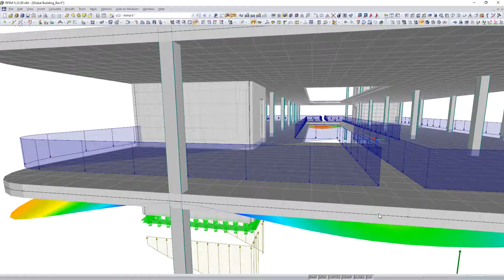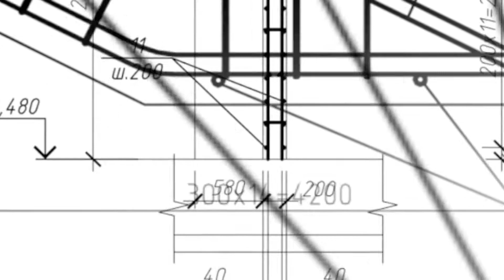[EN] Dlubal Software | 力学计算，乐在其中……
Dlubal 软件公司推出的结构静力与动力分析软件 RFEM 和 RSTAB，功能强大且便于用户使用。 祝您用 Dlubal 软件愉快地进行 三维结构分析与设计。